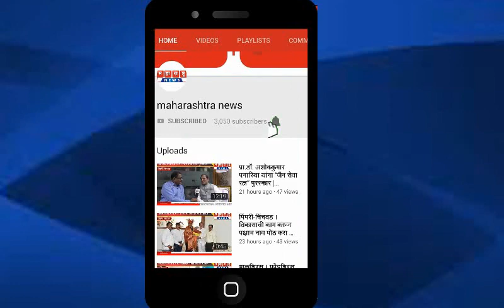वाघोली | पुणे-नगर महामार्गावर पुराचे स्वरूप